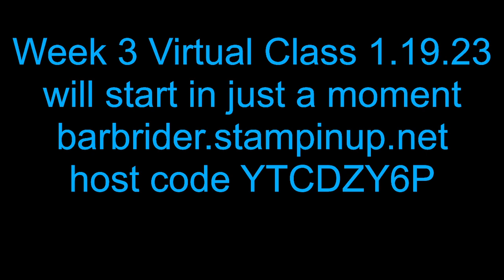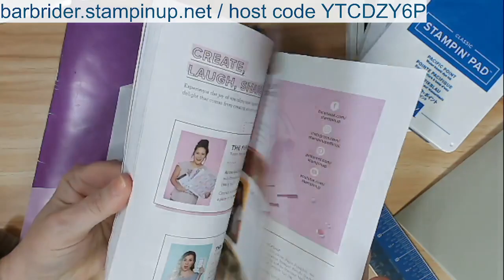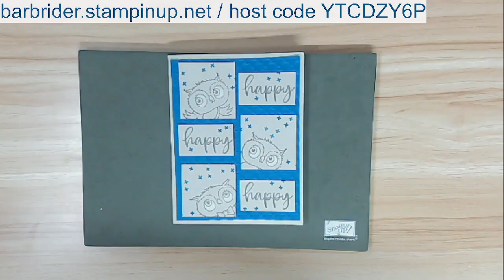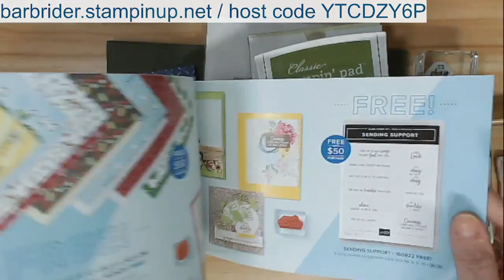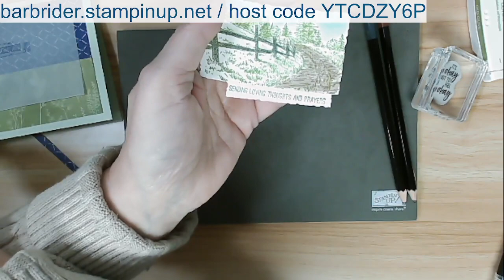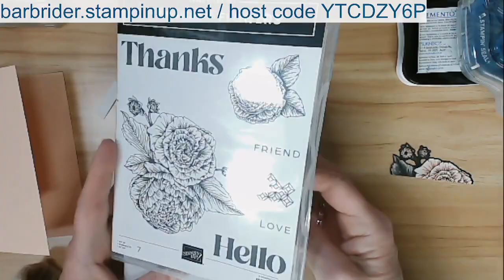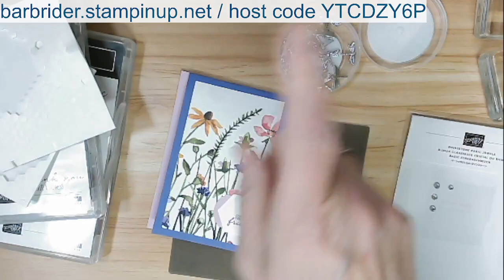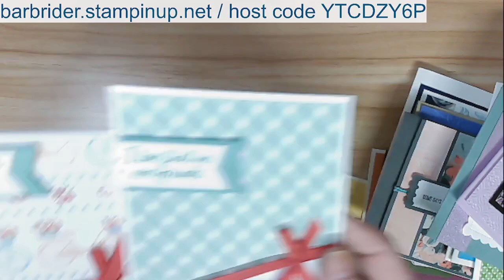Buzz in with Barb Week 3 Virtual Class Replay, Stampin' Up! In The Country, SAB 2023 Designer Papers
Welcome to Week 3 for a Virtual Class. A weekly tutorial on creating projects with Stampin' Up! product to include tips, tricks and techniques. Here is where to order to get this class.